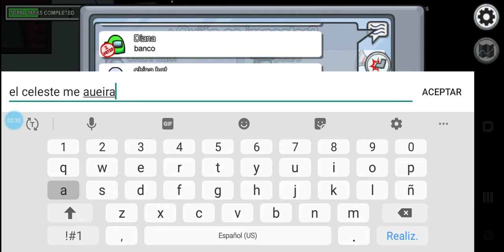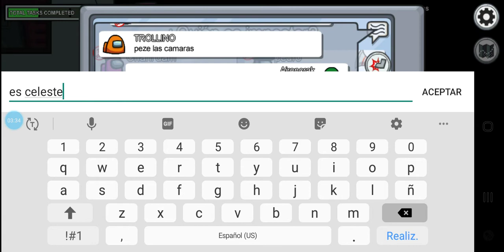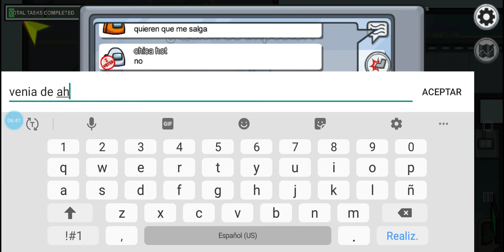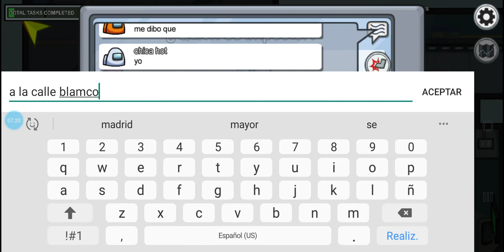jugando partidas de among US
bienvendiso a mi canal espero que les guste mi video Dios los bendiga grandemente 😎🤗🤗🤗🤗😎😎😎